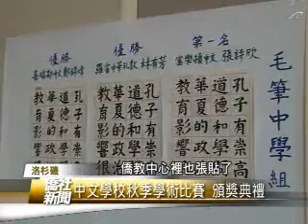南加中文學校秋季獎學金頒獎典禮 - 僑社新聞 12-03-11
美國 洛杉磯
南加中文學校秋季獎學金頒獎典禮
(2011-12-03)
家長們帶著小朋友
來到洛杉磯華僑文教中心
喜悅與驕傲溢於言表
第36屆南加州中文學校
秋季學術比賽舉行頒獎典禮
今年以「飲食與健康」為主題
分為海報繪畫 中文寫作
硬筆和毛筆書法等
僑教中心裡也張貼了
各項比賽的得獎作品
關心僑教即將退休返台的
僑教中心主任簡許邦
鼓勵同學勝不驕敗不餒
人生啊是不斷的比賽
所以一次的比賽
不能決定你一生的勝負
所以當你這次表現好
固然很值得高興可是不要驕傲
可是假如你在另外一場比賽
你輸了也不要氣餒
大華慈善基金會
鼓勵華裔學生學習中文
體驗中華文化精髓
將持續提供獎學金支持這項活動
我們年輕人對於中華文化的發揚
將來會有很大的貢獻
這個要謝謝校長跟老師們的教導
大華以後會繼續的支持
幫助這個有意義的
發揚中華文化的活動
各項得獎小朋友一一上台
由簡許邦主任
南加州中文學校聯合會葉敏芬會長
及大華慈善基金會財務長李政弘
親自頒發獎座
家長們閃光燈此起彼落
這次比賽共有35所中文學校
644位學生參加比賽
得獎者共有198位
這場比賽將中華文化種子
深深種植在華裔孩童心中